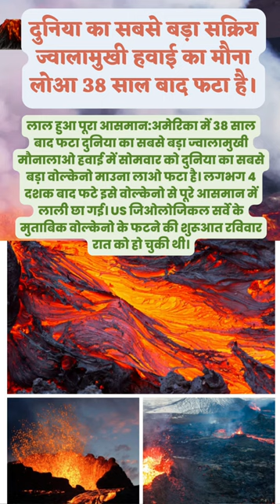38 साल बाद फटा दुनिया का सबसे बड़ा।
mauna loa
hawaii
volcano
eruption
lava
news
mauna loa volcano
big island
volcano eruption
mauna loa update
mauna loa eruption 2022
hawaii volcano
mauna loa eruption
hawaii volcano eruption
volcanic eruption
active volcano
volcano hawaii
mauna loa volcano eruption
mauna loa hawaii
weather
mauna loa live cam
mauna loa eruption 1984
mauna loa cam
hawaii news
environment
breaking news
mauna loa eruption live
world
hawaii volcanoes
volcano erupts
fox weather
weather app
fox weather app
mauna loa update today
mauna loa live webcam
mauna loa volcano eruption 2022
science
hawaii volcanoes national park
al jazeera english
mauna loa volcano live cam
mauna
loa
erupts
world news
aljazeera english
al jazeera
international news
biggest volcano
big island hawaii
largest active volcano
kilauea
9news
weather news
latest news australia
melbourne news
sydney news
mauna loa volcano 2022
cbs
world largest active volcano
flow
unpredictable
carter evans
world's largest volcano
volcanoes
geology
australian news
nature
australia news
channel 9 news
mauna loa eruption update
hawaii mauna loa volcano eruption
nine news
channel 9
nine news australia
mauna loa update 2022
mauna loa update live
mauna loa volcano live
us news
money
top news
politics
big island volcano
p_cmsid=2494279
health
kilauea volcano hawaii
volcano in hawaii
aljazeera latest
aljazeera live
aljazeera live news
latest news
news headlines
erupting
abs-cbn news
abc news
p_vid=news-94110372
manua loa
down to earth
health mobility
sustainable development
3news
erupt
news in miami
miami
305
mia
palm beach county
broward county
dade county
only in dade
soflo
palm beach
broward
miami-dade
south florida news
miami news
cbs 4 miami
cbs 4
cbs news miami
cbs4
miami dade
cbs miami miami florida news headlines
news ]
[ nation-world
msn
global
fblink
videos
latest
hipkiss
hub
emergency
archipelago
aljazeera news
ingrid
late
nz
new
aljazeera
newshub
now
tv
tv3
volcanic eruption video
mauna loa in hawaii has erupted
explainer
school
educational
technology
blocko life noggin
blocko
edutainment videos
edutainment
life noggin face reveal
education channel
education
life noggin
mauna loa live stream
mauna loa eruption 2022 live
hawaiis big island
worlds largest active volcano
update
p_vid=news-94147459
three
threenow
watch
zealand
abcnl
abc
volcano eruption hawaii
bloomberg
markets today
reuters youtube
thomson reuters
news today
headlines
reuters
money tips
steven
finance news
cable news
cable
lundblad
news station
news channel
stock market
finance stock
business news
cnbc
bottom line
professor
university
hilo
uk
cnn news18 live
kilauea volcano live
earth
2022 mauna loa eruption
molten
global warming
world news today
volcano hawaii mauna loa
main land
geography
david igbe
governor of hawaii
scientist
dual volcano eruption
dual volcano
two volcanoes
2 volcanoes
double volcanoes
double eruption
double volcano
lava video
democratic party
volcano video
world's biggest volcano
pearl city
mauna loa kilauea
volacno eruption
global news
honolulu
honolulu hawaii
america
usa
london
mauna loa 2022
uk news
dw news
norman sakamoto
breene harimoto
volcanic eruption caught camera
democrats
ash
debris
cna
usgs
world's largest active volcano
hawaii's big island
cbs news
channel newsasia
anc
volcano news
volcano lava
us volcano
the guardian
nauna loa eruption
mauna loa lava
mauna loa erupts
hawaii volcano erupts
hawaii big island
guardian
gdnpfpnewsworld
eruption hawaii
erupting volcano
big island news
3 news
philippine news
philippines english news channel
anc alerts
anc 24/7
anc 24-7
anc 247
november 29 2022
20221129news
yt0psjonna
format:report
format:deepdive
format:livereport
type:broadcast
rescue
netflix
natural disaster
movie
forceful
emotional
documentary
deadly disaster
captivating
hawaii island
type:digital
source:audio
genre:society
bay area news
bay area
world's largest volcano erupts
ktvu
seen-on-tv
bbc news
bbc
hawaii's mauna loa
hawaii updates
evening news
mauna loa news
u.s. news
nightly news
mauna loa updates
national news
lester holt
usa today
usa today news
kailua kona
volcano eruption lava
mokuaweoweo

 live